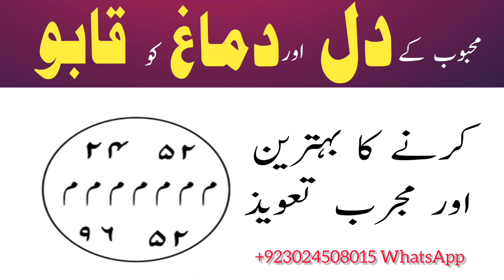Kisi Be Insan Ko Qabu Karne Ka Powerful Taweez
This is Only WhatsApp Number of Ali Nazir Sahib Which is present in every Video, We have No other Number
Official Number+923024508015